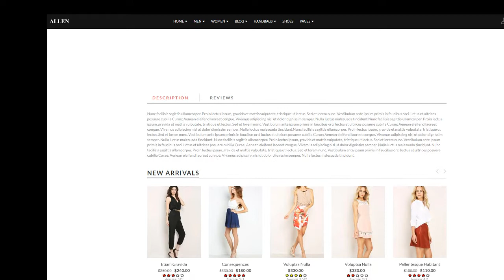Allen - Multipurpose Responsive Drupal Theme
Compatible With Drupal Commerce, Bootstrap 3.x

 Software Version Drupal 7.4x, Drupal 7.3x, Drupal 7.2x, Drupal 7.1, Drupal 7.0

 Columns 4+

 Layout Responsive

 Tags clean, Drupal commerce, drupal shop, fashion modern, html5 e-commerce, responsive, shop, shopping, store